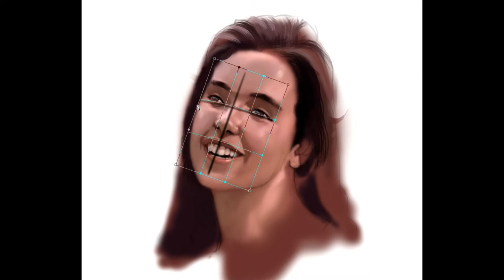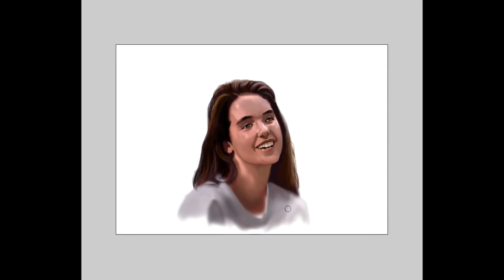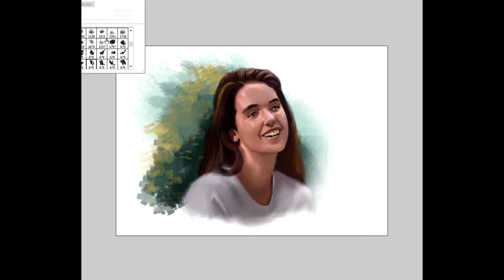Jennifer Connely by Jophin Thomas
Just a smile is my new speed painting
Art by Jophin Thomas